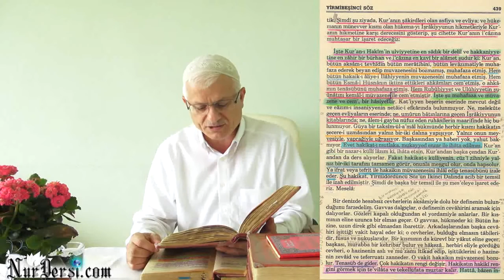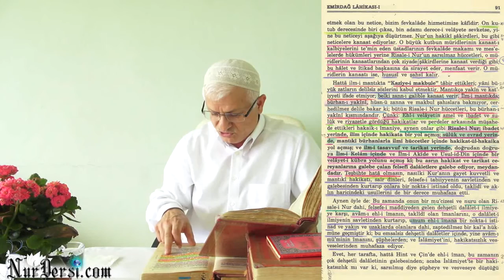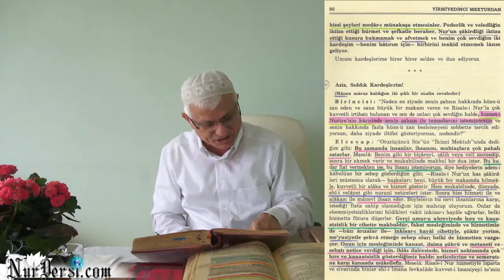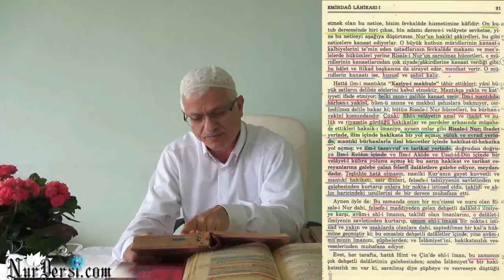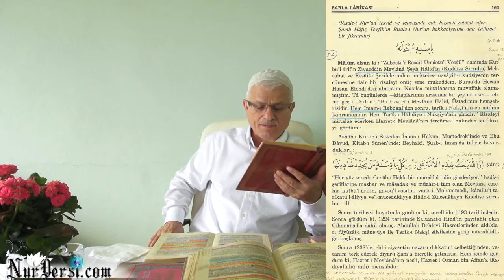İlm-i kelam, Usul-üd Din, Müceddid-i Din, dersi değil sohbeti 1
(2)
İlm-i Kelam - Usul-üd Din - Vahdet-ül Vücud - Tarikat - Hakikat - 2